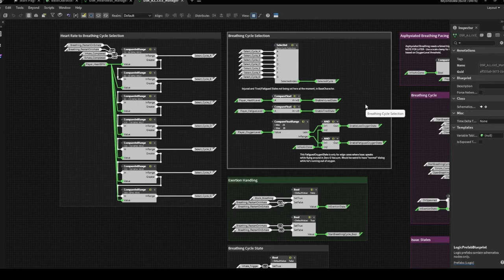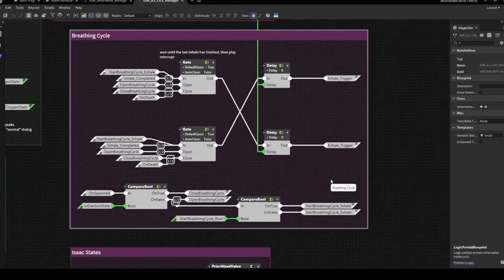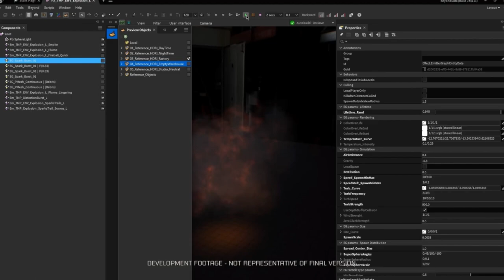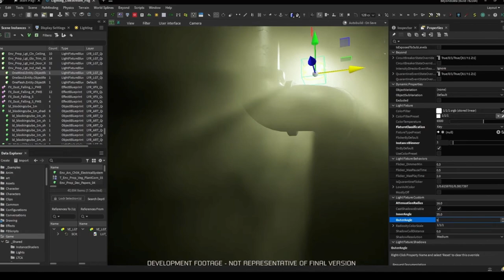Dead Space Remake (Above and Beyond)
One of the easiest companies to bandwagon hate is EA, but what is important to note is that Motive is going above and beyond on the Dead Space Remake. Motive is a Montreal studio that were founded on the ethos that it’s possible to innovate on AAA titles and still be wildly successful.

Dead Space doesn’t appear to be a simple cash in on the popularity of space at the moment. Motive is also not paying the bills, which means that EA is fully supporting how much extra work and extra cost is going into Dead Space. EA cares about games, just ask Josef Fares about the EA originals program where EA makes zero profit. So far Motive has released over four hours of dev diaries explaining their process with designing the game which we have condensed to five minutes. If you have the time, check all of the videos out and if you only have five minutes we have you covered with five of the ways that Motive is going above and beyond to make Dead Space even better than you remember.